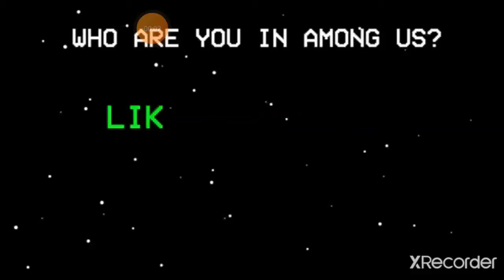worst timing in among us #12